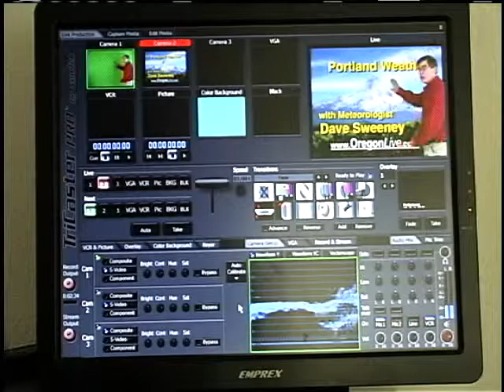Dave Sweeney and TriCaster for Education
Dave Sweeney talks about NewTek's TriCaster and how to use it in education